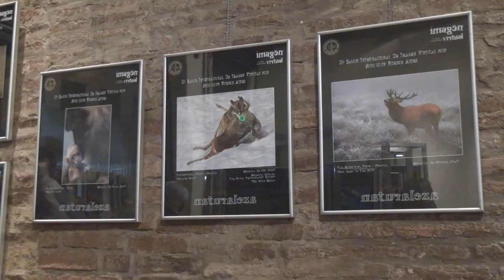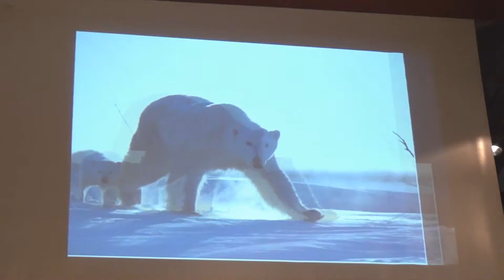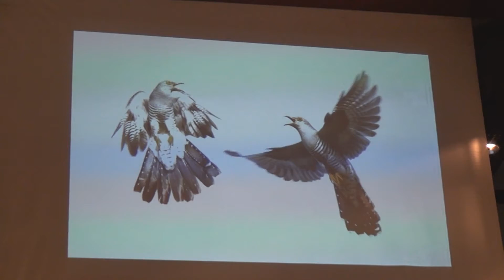11º Salón Internacional de Imagen Virtual 2012 - Parte 1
Inauguración y entrega de premios del 11º Salón Internacional de Imagen Virtual 2012 del Foto Club Buenos Aires, realizado el 11 de junio de 2012 en la sede del Fotoclub Buenos Aires, Bs.As., Argentina.